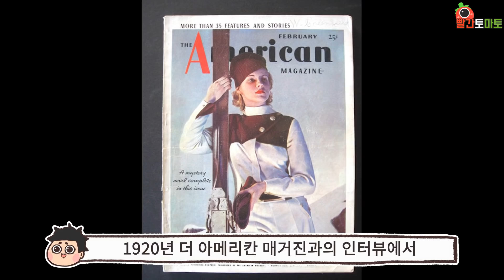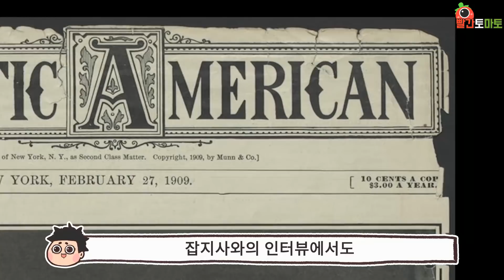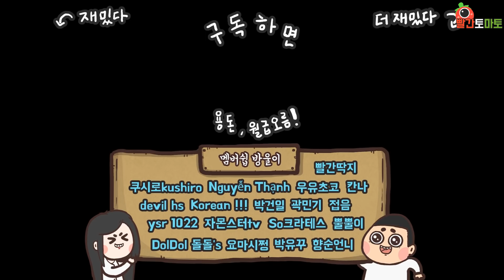[수요일] 천재 과학자가 만들어낸 미친 발명품! 에디슨의 유령 전화기👻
제작 : 빨간토마토, 노랑파, 희희, 볕뉘